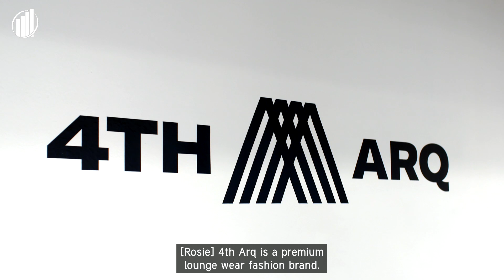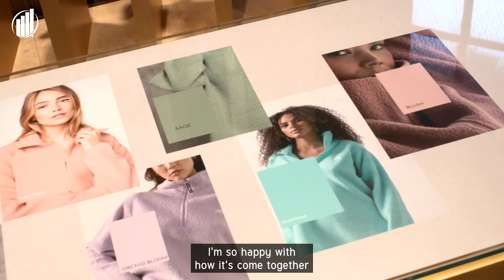EOY 2023 Digital Series - 4th Arq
Rosie Connolly and Paul Quinn, EY Entrepreneur of the Year Ireland 2023 finalists, on 4th Arq